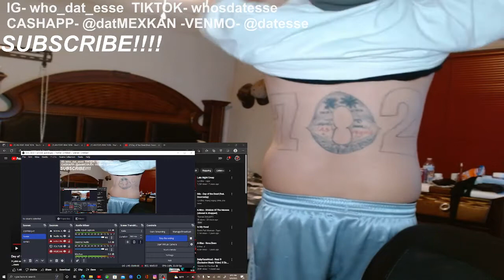CLIKA ONE x DOOMSDAY- DAY OF THE DEAD (ESSES REACTION) Clika 1 - Topic @DOOMSDAY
WHATS GOOD RAZA HOPE YA LIKE THIS ONE
S/O TO CLIKA ONE AND DOOMSDAY AND S/O TO ALL LASVEGAS NORTHTOWN GOOD nd bad memories